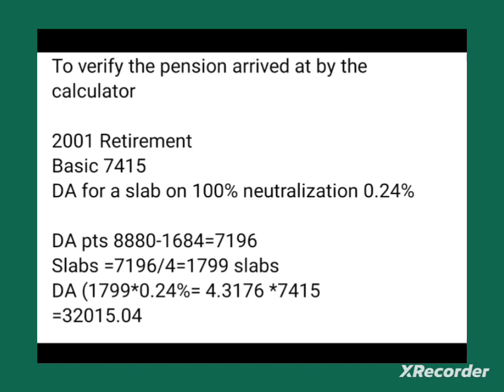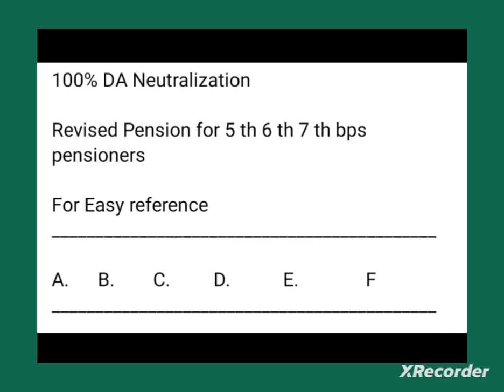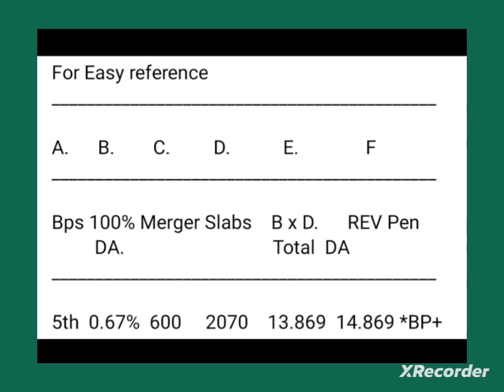BANK PENSION - VERY GOOD UPDATE II another coverage II FOR ALL :::: IMPORTANT